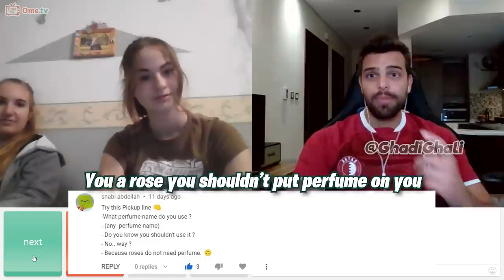IS DUBAI A CITY OR A COUNTRY?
(ترجمة موجودة)
VLOG CHANNEL: Ghadi Ghali Vlogs